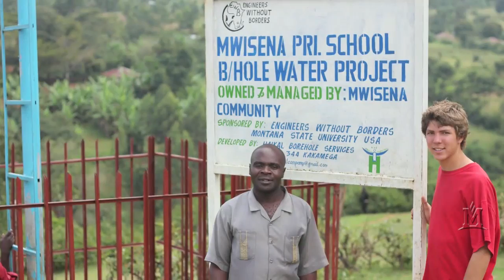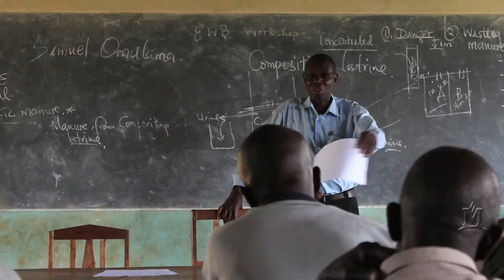From Bozeman to Khwisero: Engineers Without Borders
2011 C. Peter Magrath University/Community Engagement Award Finalist

Western Region

The Montana State University Student Chapter of Engineers Without Borders (EWB) is a student-initiated and largely student-managed partnership between Montana State University students and faculty; the Bozeman, MT community; and the people of Khwisero District of Western Province, Kenya. The organization's primary mission, to bring potable water and clean sanitation facilities to 58 primary schools and the surrounding communities of Khwisero, necessitates a long-term commitment and cultural exchange between MSU undergraduate students and the Khwisero community.

Leah Schmalzbauer, Associate Professor, Sociology, Montana State University
Otto R. Stein, Professor, Civil Engineering, Montana State University
Katie Ritter, Student, Film and Photography, Montana State University
Joe Thiel, Student, Chemical Engineering, Montana State University